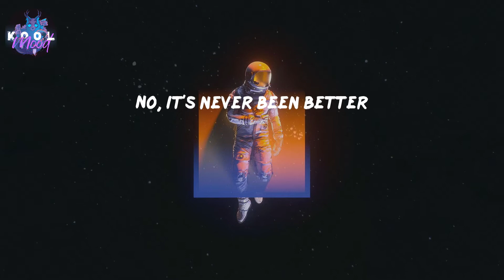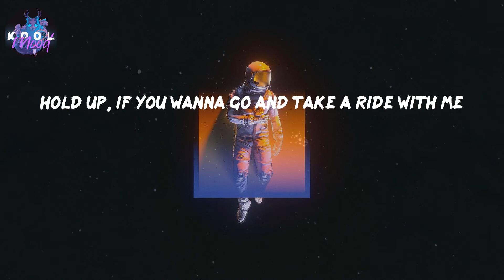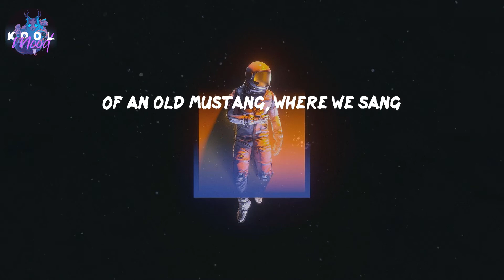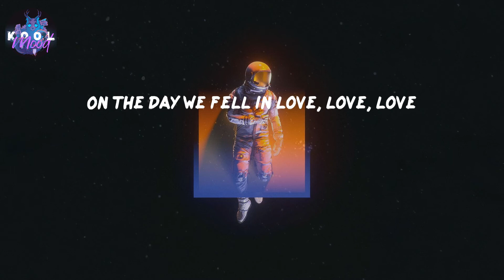2002 - Anne-Marie (Lyrics)